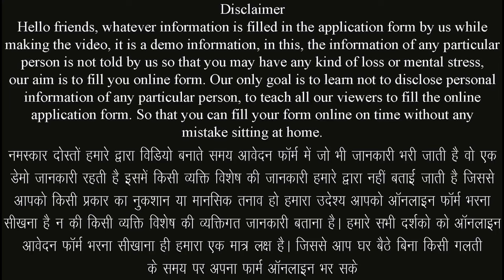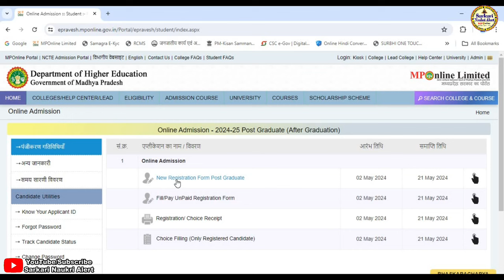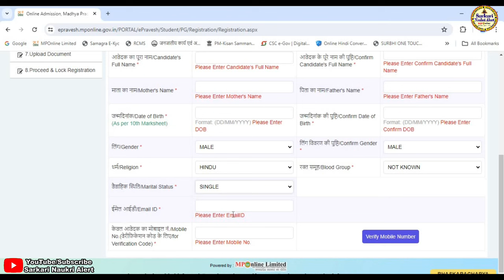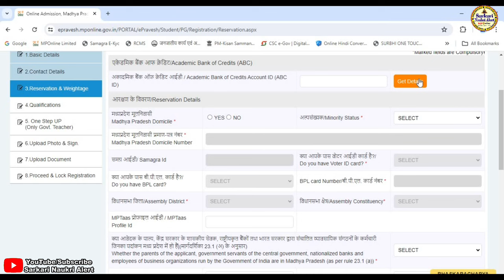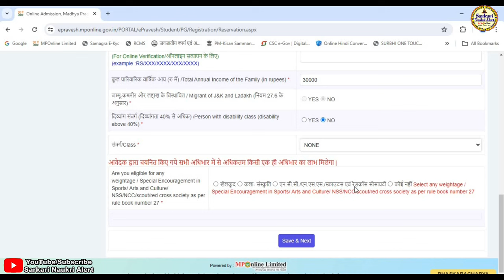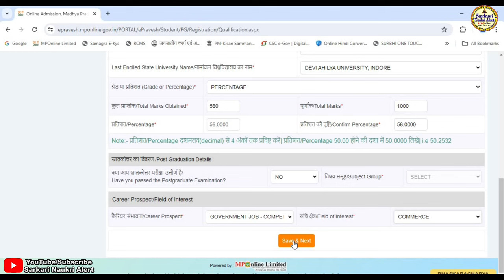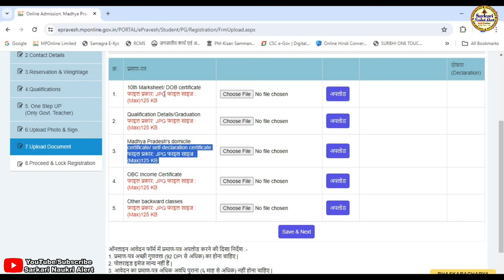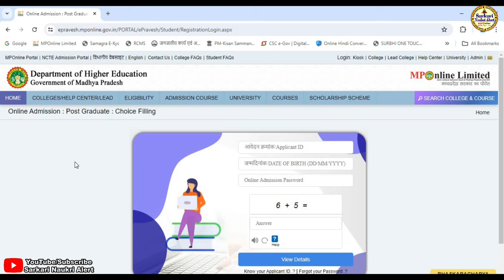MP College PG Pravesh Form 2024 Online Kaise Bhare || MA/MSC/MCOM Online Admission Form 2024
नमस्कार दोस्तो आज हम हमारे सरकारी नौकरी अलर्ट चैनल के माध्यम से उच्च शिक्षा विभाग मध्यप्रदेश भोपाल के अंतर्गत एमए/एमएससी/एमकॉम स्नातकोत्तर में प्रवेश सत्र 2024 के लिए फॉर्म ऑनलाइन आवेदन कैसे करे एवं क्या क्या डॉक्यूमेंट लगेंगे के बारे मे जानकारी बताने जा रहे है यदि किसी भी प्रकार की समस्या आती है तो हमे कमेंट करके जरूर बताए हम आपकी पुरी सहायता करने का प्रयास करेगे यदि विडिया अच्छि लगे तो सबस्क्राईब जरूर करे लाईक करे एवं बेल आयकन को दबाना नही भुले यदि हमसे कोई गलती हुयी है तो मै क्षमा प्रार्थी हु
▬▬▬▬ஜ۩۞۩ஜ▬▬▬▬

▬▬▬▬ஜ۩۞۩ஜ▬▬▬▬

:: उच्च शिक्षा विभाग मध्यप्रदेश भोपाल के अंतर्गत एमए/एमएससी/एमकॉम स्नातकोत्तर में प्रवेश सत्र 2024 के लिए फॉर्म ऑनलाइन आवेदन कैसे करे ::

:: भर्ती नियम पुस्तिका डाउनलोड करने हेतु लिंक ::

:: आवश्यक दस्तावेज एवं जानकारी ::
⚫ कक्षा 10वीं की अंकसूची
⚫ कक्षा 12वीं की अंकसूची
⚫ स्नातक की अंकसूची
⚫ ABC आयडी कार्ड
⚫ शासकीय शिक्षक होने की दशा मै विभाग का अनापत्ति प्रमाण पत्र
⚫ जनजाति विभाग हितग्राही प्रोफाइल पंजीयन
⚫ आधार कार्ड
⚫ समग्र आयडी
⚫ आय प्रमाण-पत्र
⚫ मूल निवासी प्रमाण-पत्र
⚫ जाति प्रमाण—पत्र

epravesh portal
epravesh college admission
e pravesh govt college admission date 2024
epravesh  2024-25